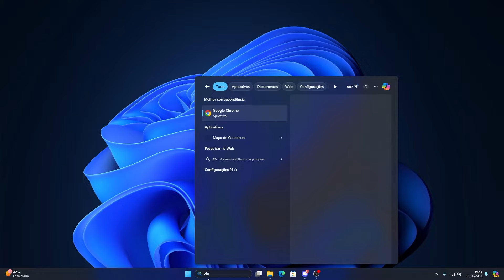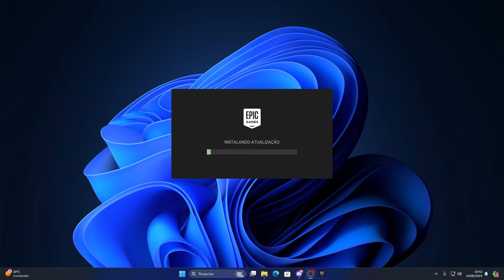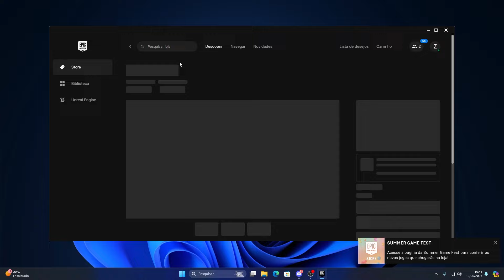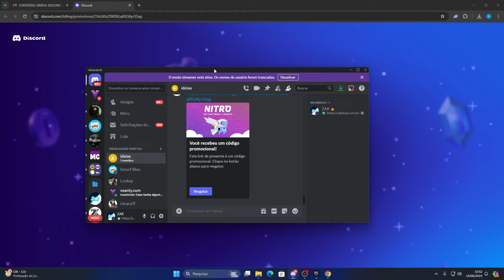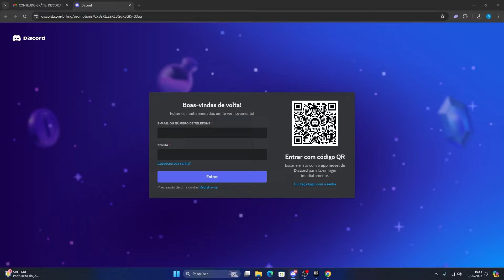DISCORD NITRO DE GRAÇA NA EPIC GAMES AGORA!